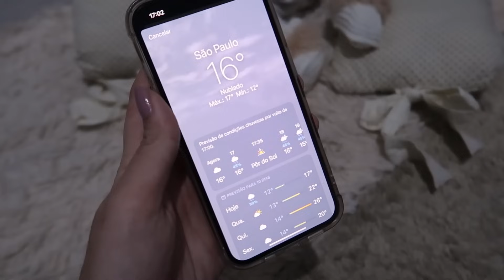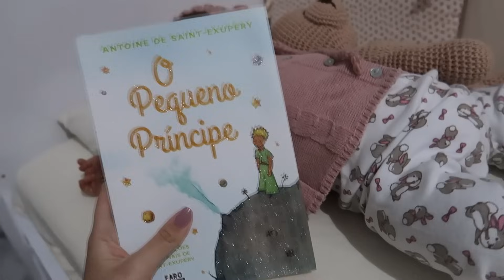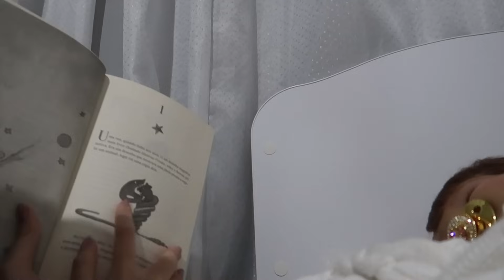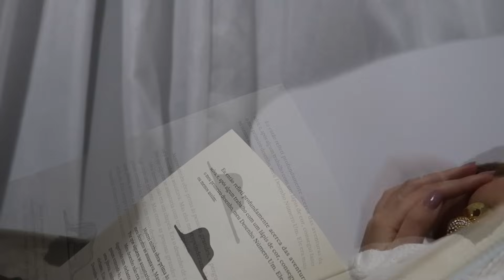ROTINA DE FRIO COM A BEBÊ REBORN LUNA 🌨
Oi pessoal, td bem com vocês?
Eu espero muito que sim!
Sejam muito bem-vindos ao Canal Ana Júlia Ribeiro.
Sou colecionadora reborn e aqui no canal vocês verão muitos vídeos relacionados a bebês reborns. Gosto de mostrar a rotina deles como se fossem bebês de verdade.
Ficarei muito feliz em ter a sua companhia aqui comigo! ♥

Para ter um contato mais próximo comigo me segue lá nas minhas contas do instagram que são:

Um beijão da Jú! ♥